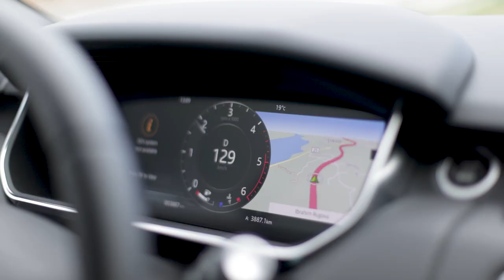Adventure In The Nature | COHL'S & TOP 7 Retreat Event 2020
Flashback to an amazing weekend

COHL'S & TOP 7 joining forces to the ultimate annual retreat event.

Over the Mountains and Through the Woods with the exclusive Luxurious Ride Crew by TOP 7, embellished by COHL'S FW21 Collection.

Featuring 12 TV celebrities and Albanian fashion bloggers Argjira Spanca, Deborah Keci, Dea Michelle, Eva Murati, Kiara Tito, Kristina Baki, Nevina Shtylla, Sarah Berisha, Viola Gjoleka, Xhesika Trola, Viola Spro, Petrula Spiro.